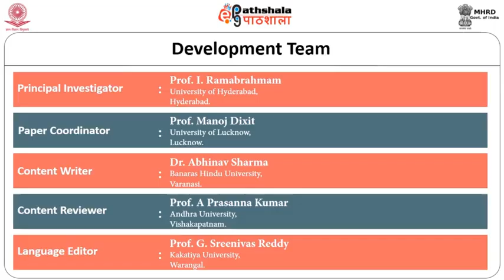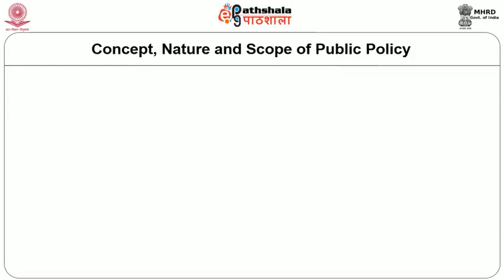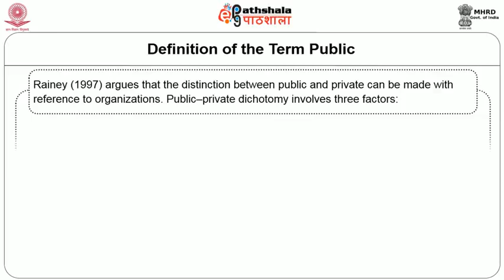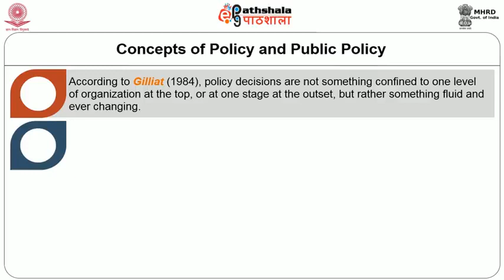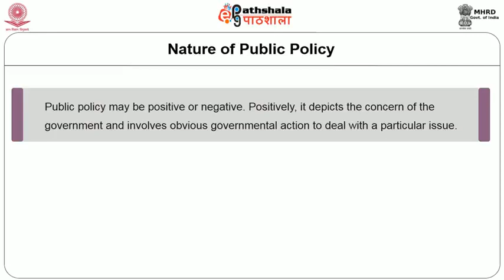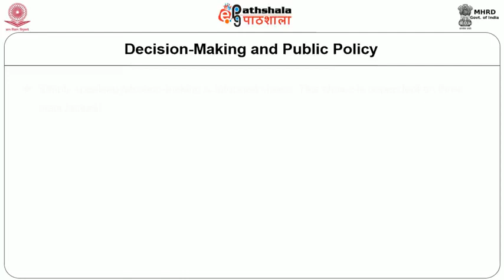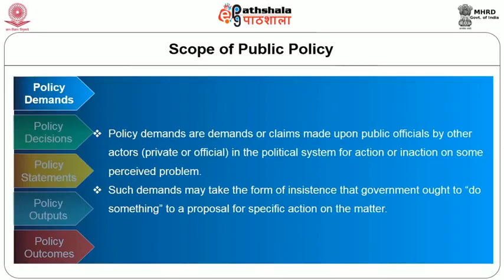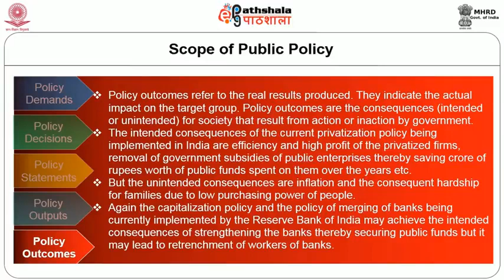M-01. Public Policy Concept Nature and Scope